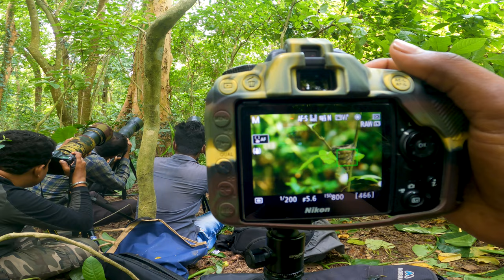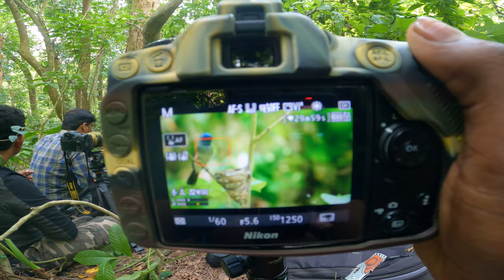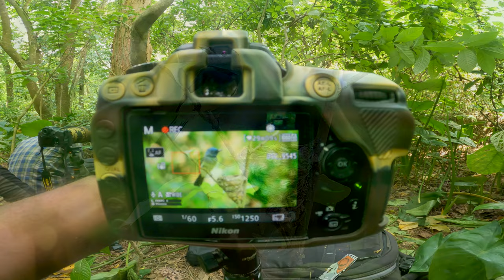Khisma Forest - Black naped monarch | Wildlife Photography Vlog 27 | Monarch Bird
Hey,
In this video we show how we do wildlife photography. We tried to create a Vlog on wildlife photography

Wildlife Photography | Wildlife photography  Vlog 27 | Behind the scenes wildlife photography |